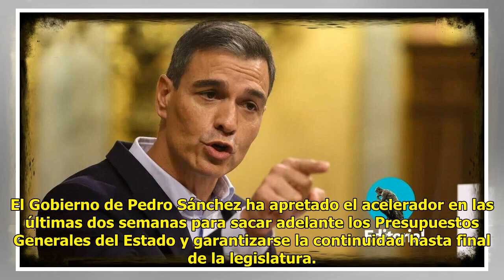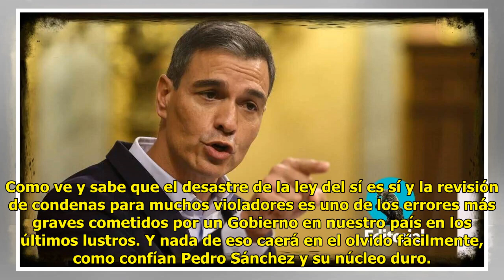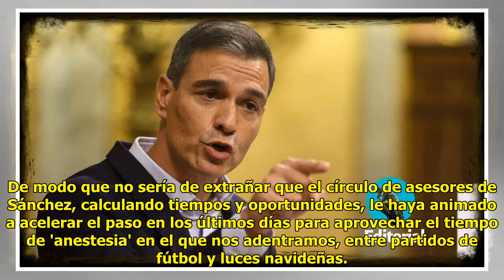Una aberración que no taparán ni el Mundial ni las fiestas